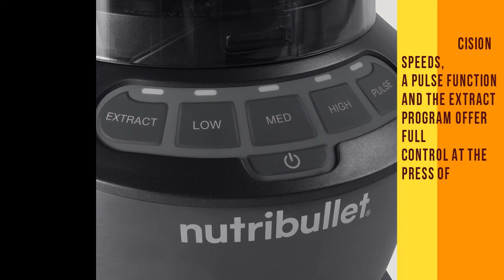NutriBullet ZNBF30500Z Blender Combo 1200 Watt, 1200W, Dark Gray|| Best juicer review 2022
Product Name :
NutriBullet ZNBF30500Z Blender Combo 1200 Watt, 1200W, Dark Gray

product description:
Style: Blender Combo
Brand NutriBullet
Product Dimensions 9.5"D x 16"W x 16.7"H
NutriBullet blender combo will take your nutrition extraction to the next level with the versatility of both a multi-serving pitcher and a single serve cup.
Three precision speeds, A pulse function and the extract program offer full control at the Press of a button. 1200 watts of power let you make an endless array of smoothies, soups, sauces, nut butters and beyond.
Includes: (1) 1200W motor base, (1) 64 oz blender with lid and vented lid cap, (1) Tamper, (1) 32 oz cup, (1) 24 oz cup, (2) to-go lids, (1) easy-twist Extractor blade, and recipe book
The easy-twist Extractor blade is made of powerful stainless steel and designed with cyclonic action. Our super-durable BPA-free pitcher and cups are made of high-performance plastic.
Hassle-free cleaning - simply place pitcher and cups in the dishwasher and rinse The easy twist Extractor blades with soap and water.
Unit dimensions: 8.07 L x 7.75 W x 16.97 H
This item includes a 1 year Limited warranty.
Got kitchen ambitions? The NutriBullet combo blender is our One-For-All option: A super-capable, super-flexible blender that makes everything from simple smoothies to savory soups and beyond. Its high-capacity 64-Oz. Pitcher is the ultimate countertop TITAN, while its portable travel Cups keep you nourished on-the-go. Our blades, Cups and pitcher are designed to work together for optimal nutrient extraction, turning ordinary food into Super food.

Product Warranty: For warranty information about this product, please click the product link.